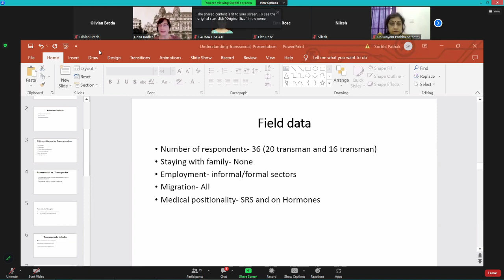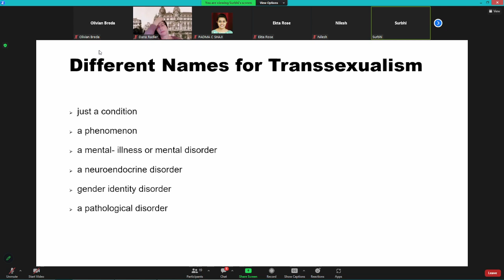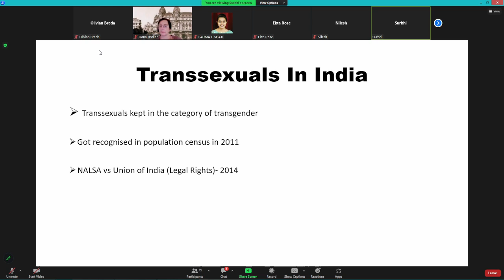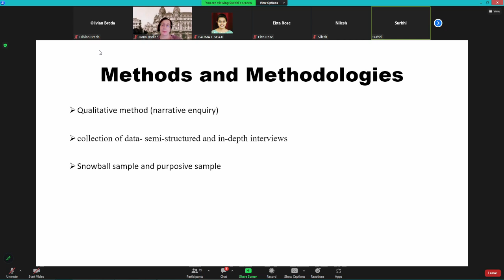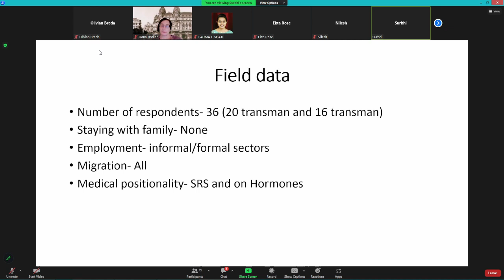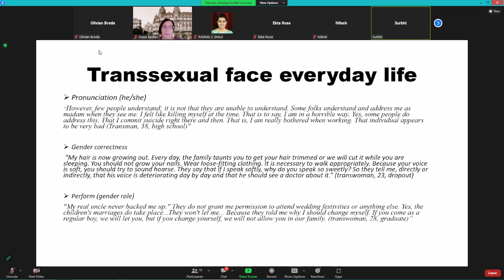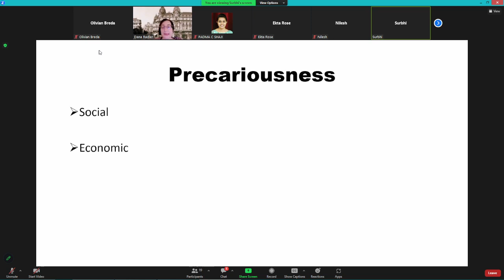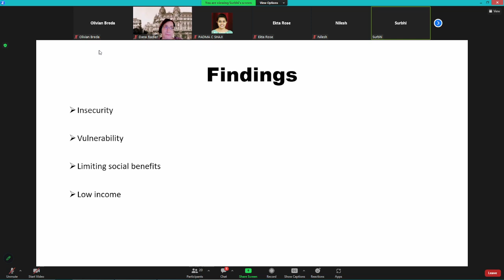(11) Surbhi - Understanding Transsexuals: A sociological Approach (ICHSS 2023, 2023.04.29, Online)